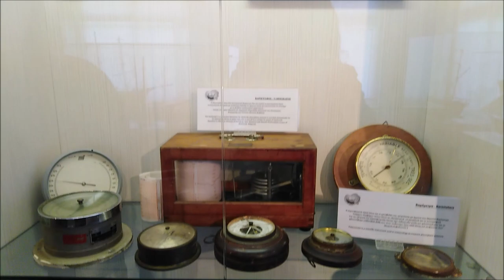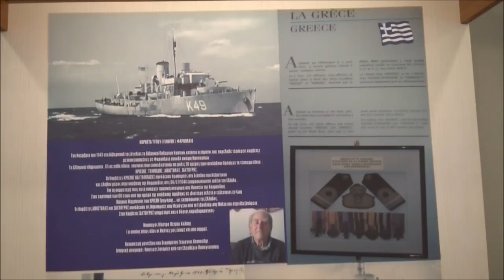Ναυτικό Μουσείο Καβάλας - Kavala Maritime Museum, Greece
Λίγα από τα εκθέματα του Ναυτικού μουσείου Καβάλας. Ευχαριστούμε πολύ τον κύριο Χρήστο Τζανάκο που μας έδωσε την άδεια, καθώς και για την ενδελεχή περιγραφή των εκθεμάτων. Η επίσημη ιστοσελίδα του μουσείου